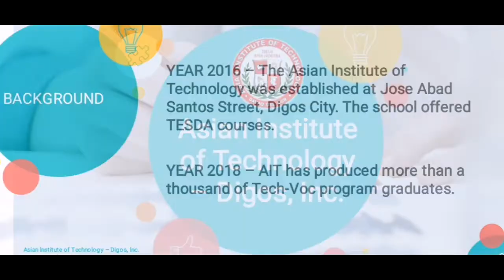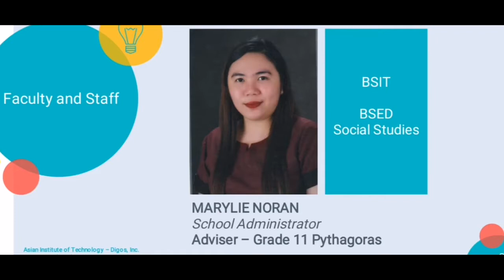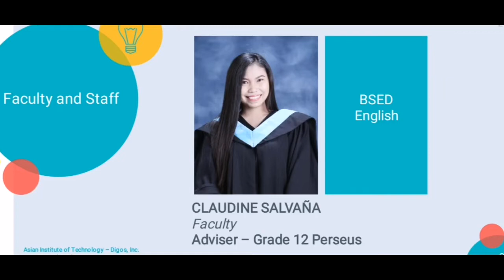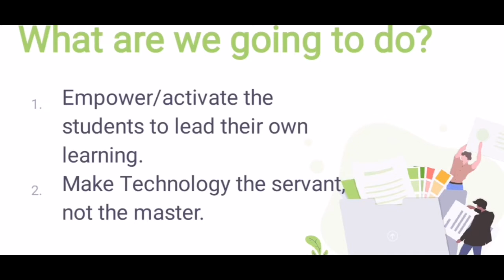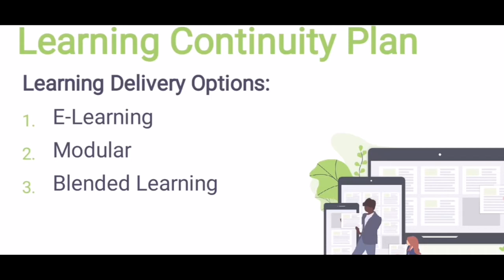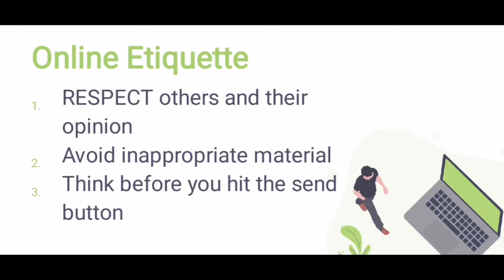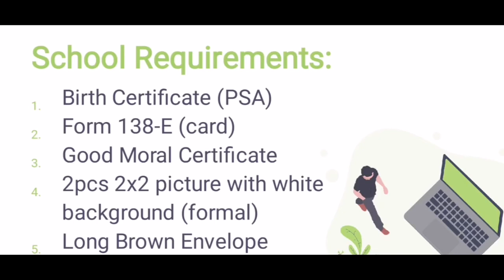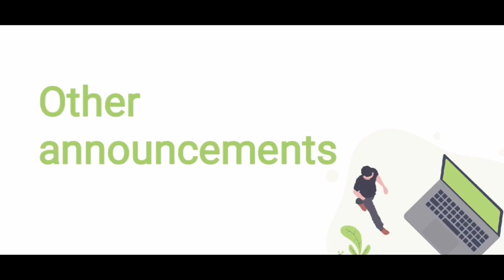Grade 11 Pythagoras Orientation (AIT SHS)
This video is made for Grade 11 students of Asian Institute of Technology-Digos,Inc. under ABM strand, section Pythagoras.